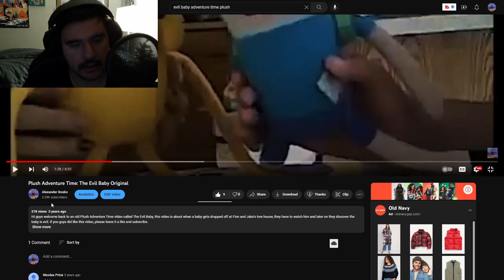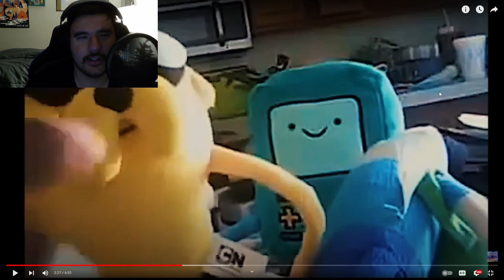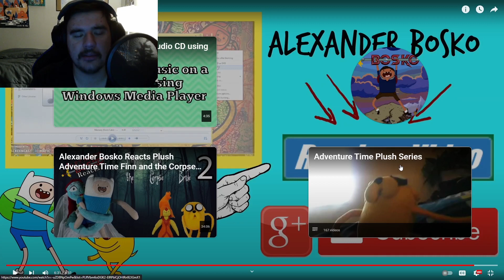Alexander Bosko Reacts: Plush Adventure Time The Evil Baby Original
This video is intended for General Audiences. Hi guys welcome back to a new reaction video. Today I am going to react to Plush Adventure Time episode called The Evil Baby original.